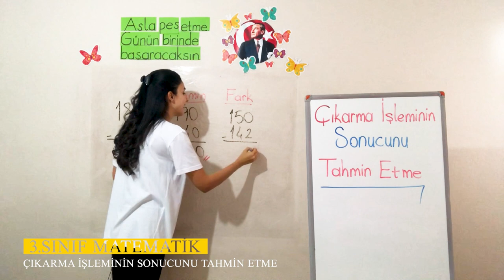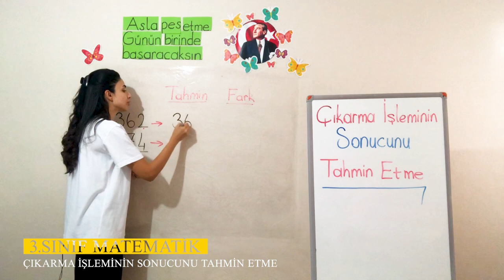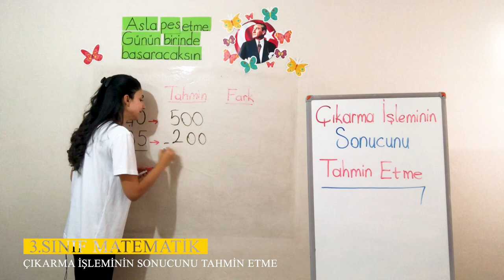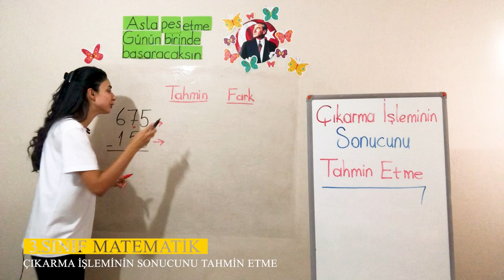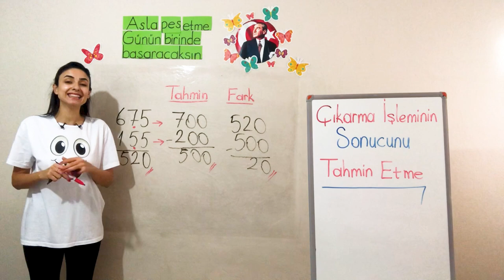2. Ünite - 2 Doğal Sayılarla Çıkarma İşlemi - 1 Çıkarma İşleminin Sonucunu Tahmin Etme